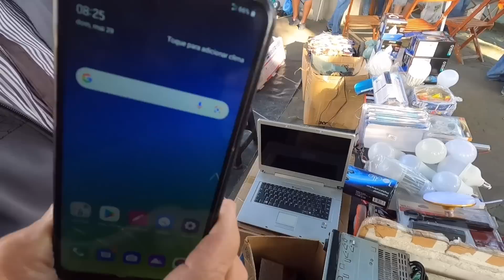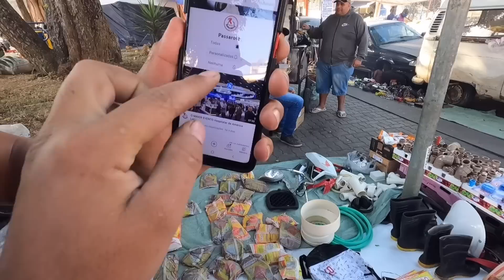Olha o que eu encontrei na feira do rolo do jardim Miriam muita ferramenta elétrica nova